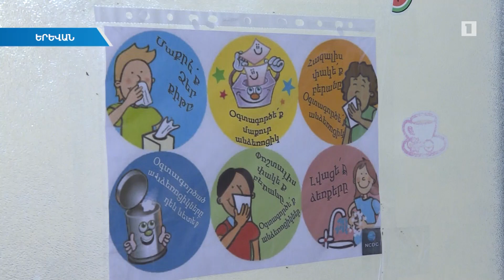Հիվանդանոցներում 680-ից ավելի քաղաքացի բուժում է ստանում սուր շնչառական վարակների դեմ